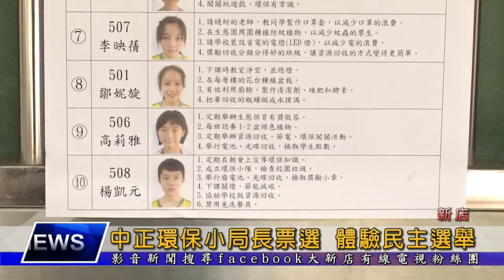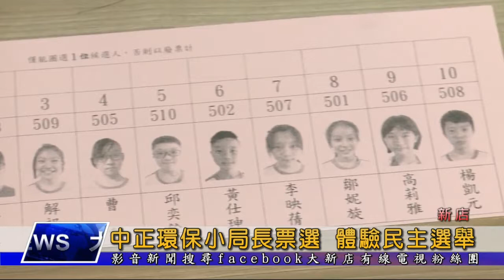中正國小環保小局長票選 體驗民主選舉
為了推動環保教育，新店中正國小 舉辦 環保小局長票選 活動，投票過程模擬正式的選舉模式，除了安排家長會擔任選務人員，另外也印製選票，更向新店區公所借用圈選處、圈選工具與票匭，選前還幫参選人拍攝政見發表影片，讓學生真時體驗民主選舉過程。
銓弟首度參與選舉的紀錄!!!